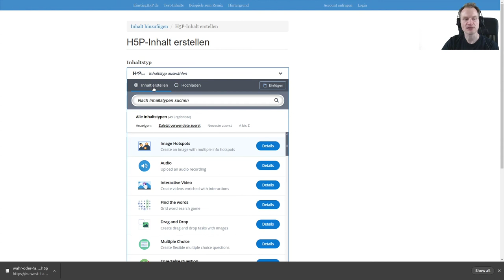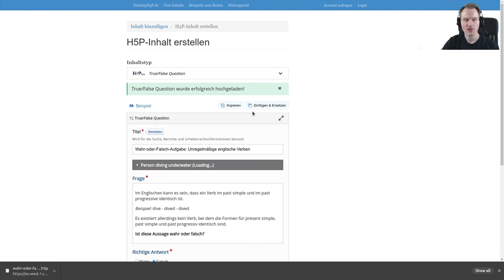OERcamp SummOERschool 2020, H5P: Download und Upload